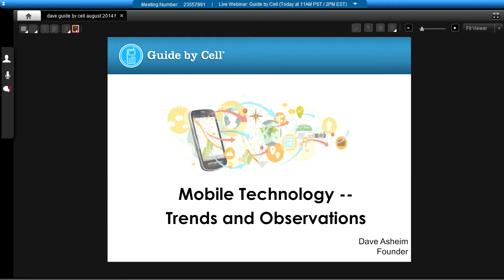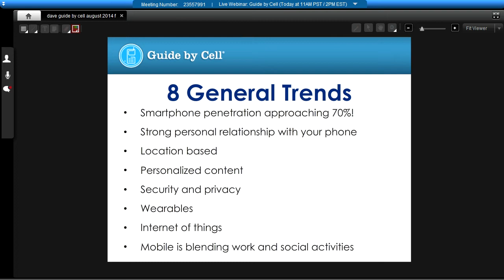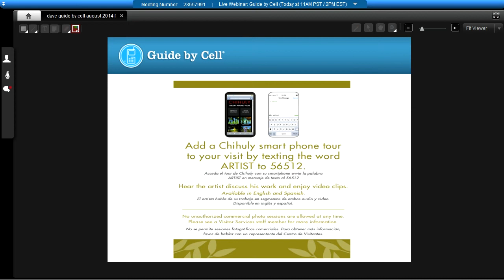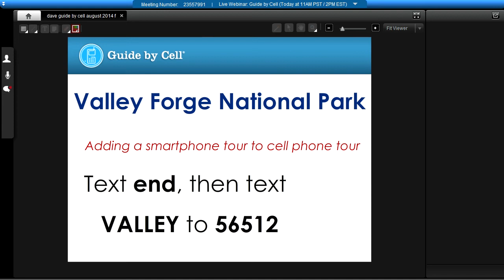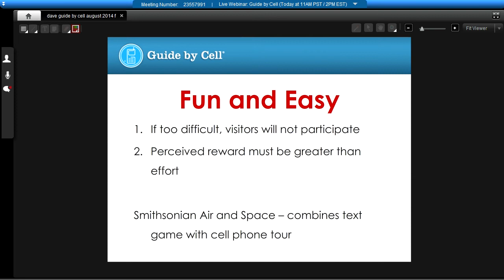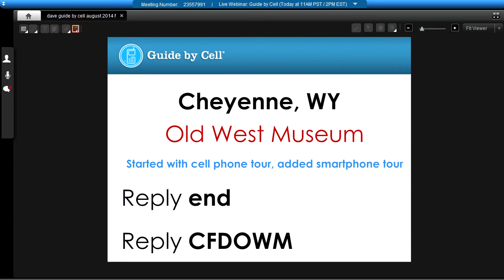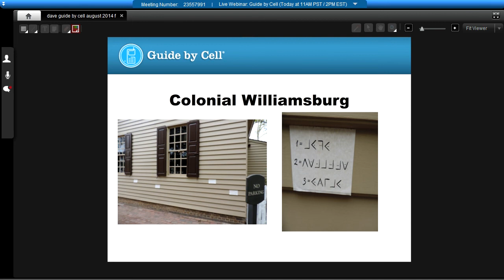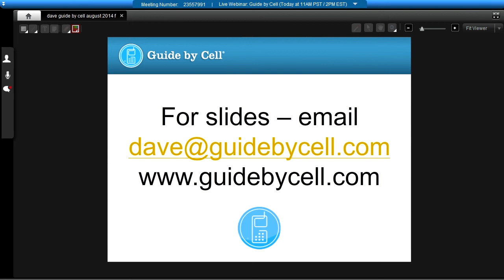GBC Mobile Technology: Trends & Observations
Find out what was discussed and learn which mobile solution can really help you build a relationship with your visitors.